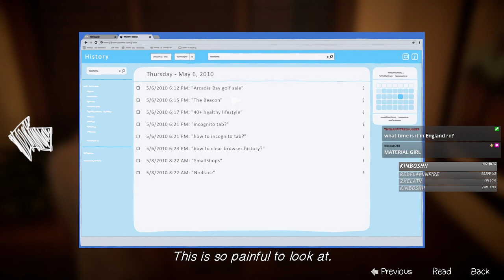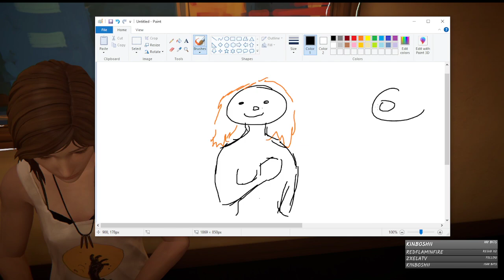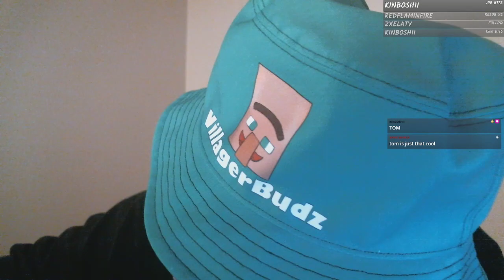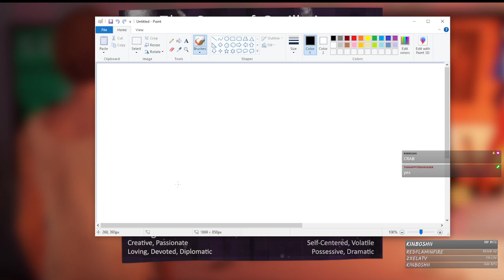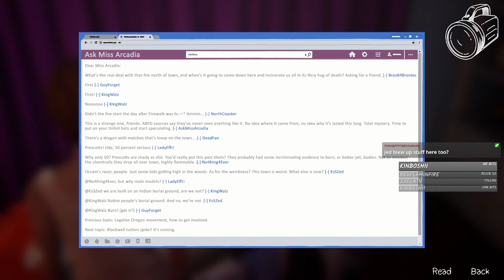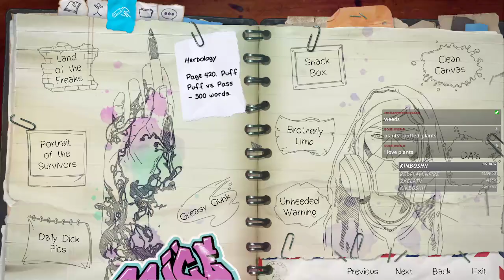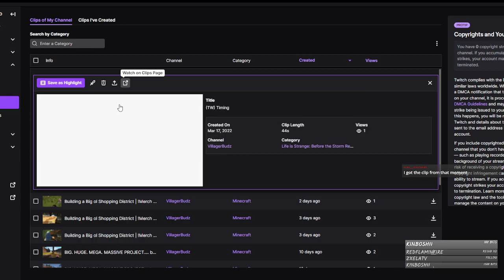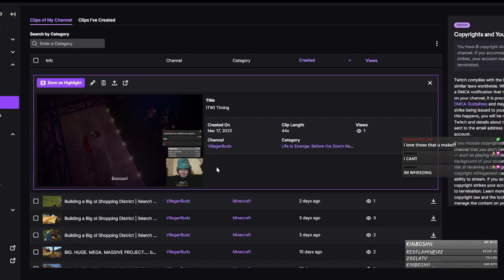Rachel Amber & Chloe Price Debate Zodiac Signs for 50 Minutes while Chloe's Dad DIES to a Sick Beat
Hey, Budz!

GAMEPLAY IS MUTED TO AVOID COPYRIGHT/ DMCA - Audio can be heard fine on the livestreams that go down on twitch!

►Pronouns
Elephant (Ele): She/her
Fireball: She/her, He/him
Bunny: They/them, He/him
Treehugger: She/her
Carlos: He/him
Han: He/him